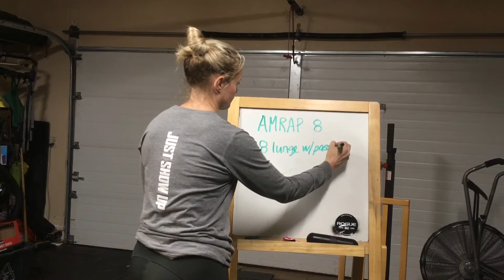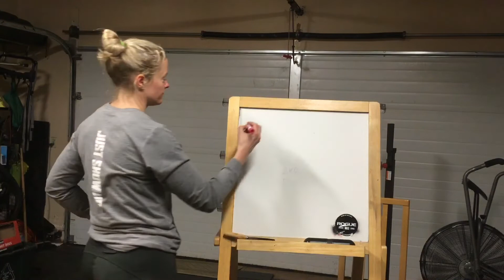Mickey MetCon HomeBody WOD day 5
Overhead squats, lunges with KB pass-through, Burpee step ups – Here is day 5 of the home body workouts. Crossfit Toledo just show up